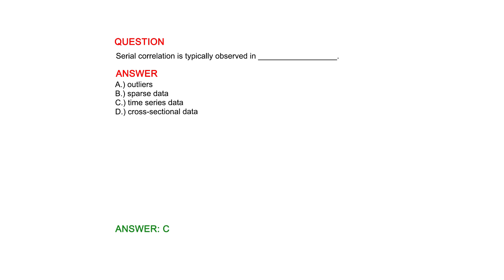Serial correlation is typically observed in __________________.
QUESTION

ANSWER
A.) outliers
B.) sparse data
C.) time series data
D.) cross-sectional data